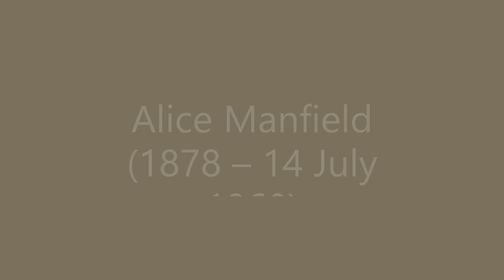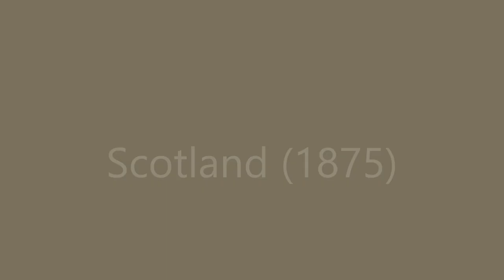Extraordinary Portraits Brought To Life Using A.I.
Amazing Portraits Brought To Life Using AI Technology
A portrait is a painting, photograph, sculpture, or other artistic representation of a person, in which the face and its expression is predominant.

The art of the portrait flourished in Ancient Greek and especially Roman sculpture, where sitters demanded individualized and realistic portraits, even unflattering ones.

Artificial intelligence (AI) is intelligence demonstrated by machines, unlike the natural intelligence displayed by humans and animals, which involves consciousness and emotionality.

VISIT OUR YOUTUBE CHANNEL NETWORK